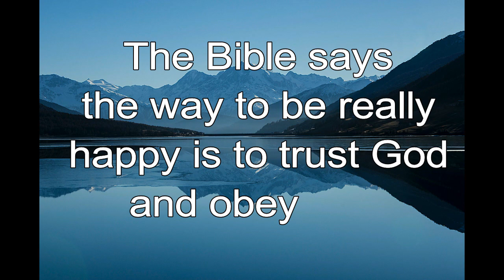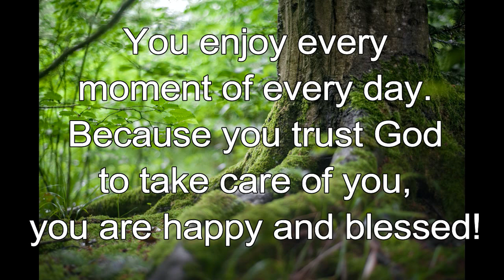365 CHRISTIAN MEDITATION 💙 BIBLE DEVOTION | APR 18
Christian Meditation 💙 Proverbs 16:20 TLB
God blesses those who obey him; happy the man who puts his trust in the Lord.